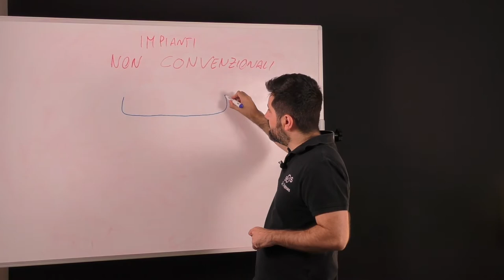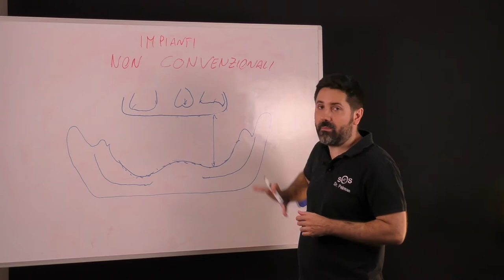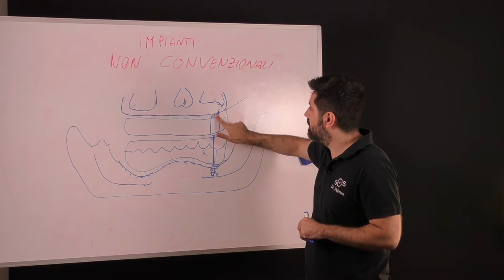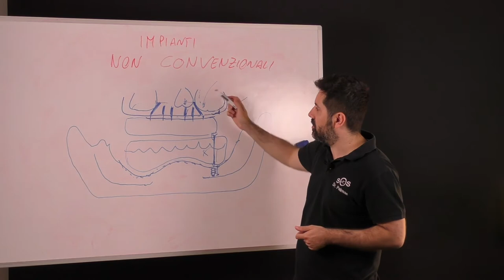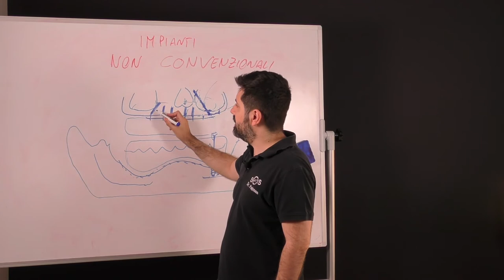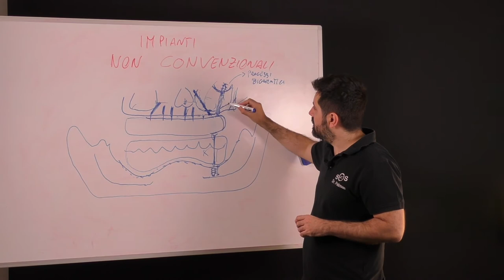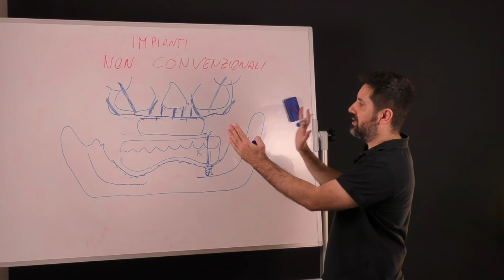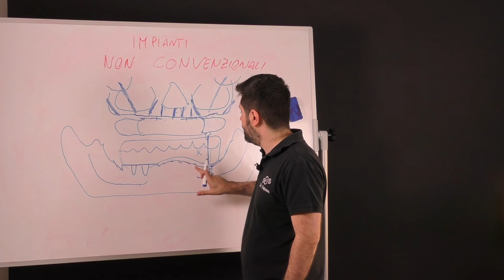DENTI FISSI SENZA OSSO 🔥 Dentista Sardo in Moldavia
🔥 Scopri i Prezzi più Bassi d’Europa per mettere i Denti Fissi su Impianti Denti Fissi senza osso? Ecco le soluzioni a disposizione per riavere i denti fissi. Dr Palmas un dentista Sardo in Moldavia a capo del dipartimento Maxillo Facciale Riabilitazioni Estreme della bocca, ti spiega quali impianti dentali non convenzionali possono essere usati oggi per poter avere i denti fissi a carico immediato senza dover ricostruire l'osso. Impianti Zigomatici, impianti Nasali ed impianti Pterigoidei.